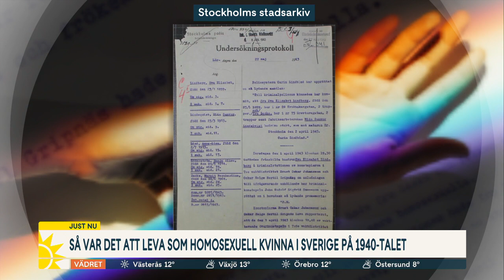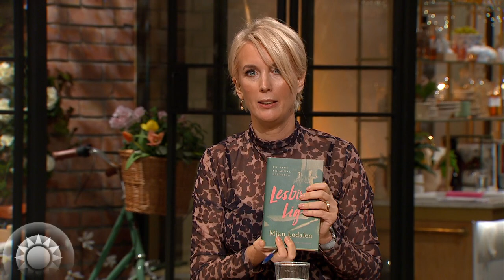Hon skildrar förbjuden kärlek mellan kvinnor i ny bok: ”Staten bord… | Nyhetsmorgon | TV4 & TV4 Play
I sin nya verklighetsbaserade kriminalroman ger författaren Mian Lodalen en skrämmande inblick i hur det var att leva som homosexuell kvinna i Stockholm år 1943 - då homosexualitetet fortfarande var olagligt i Sverige. Mian Lodalen säger att staten bör be om ursäkt, men att det samtidigt är en klen tröst med tanke på hur många liv som gått till spillo.